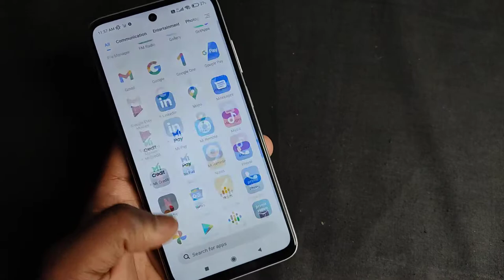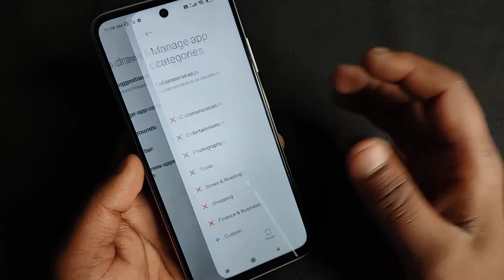Redmi Note 10 - Enable App Drawer | Redmi Note 10 Me App Drawer Kaise Enable Kare | Swipe up Drawer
Keep Supporting...